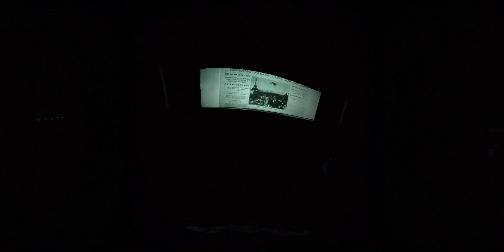[WDW] Epcot's American Adventure In 4K 360°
Look Up/Down, Left/Right